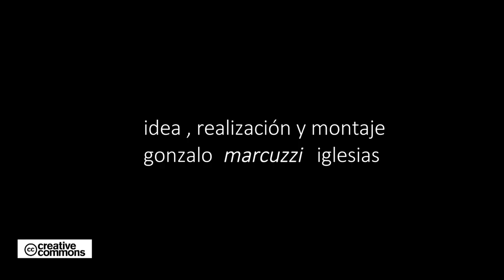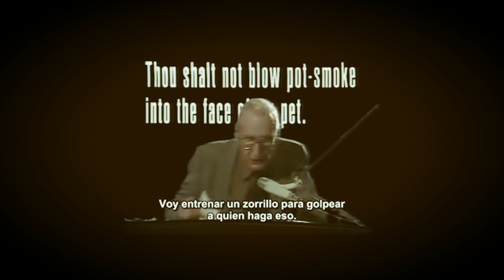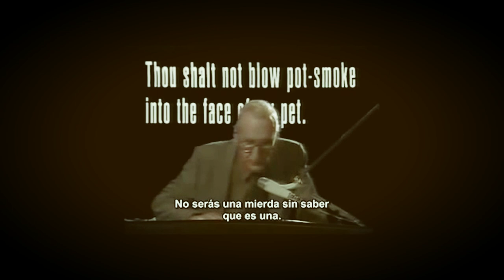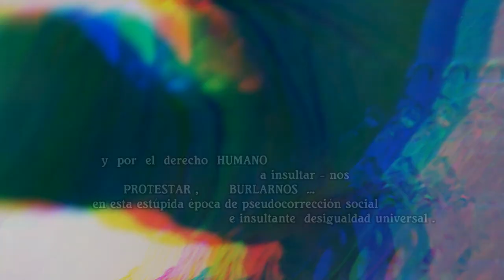UN DOCUMENTAL DE MERDA y el antiguo arte de insultar - (cortes y avances- serie 2009 2022)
DOCUMENTALIDADES
series in correctas-
EL INSULTO- el lenguaje como acto social y político-